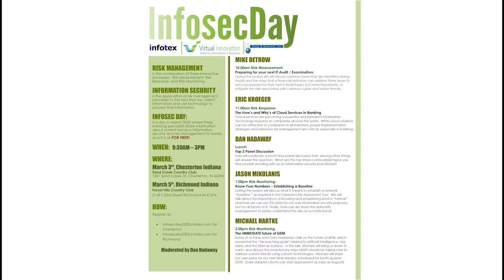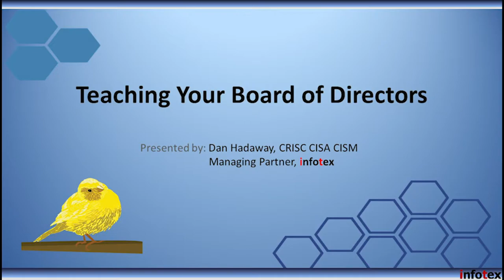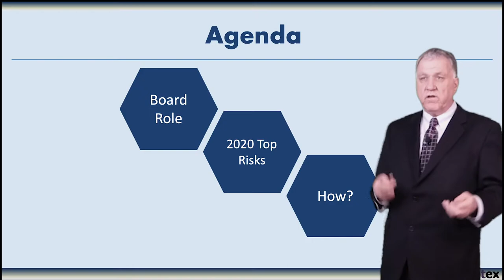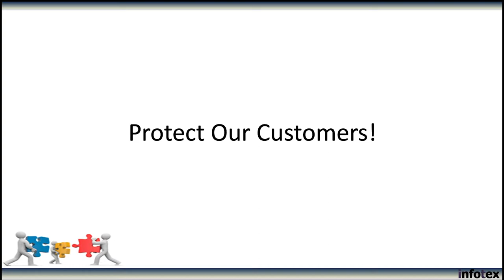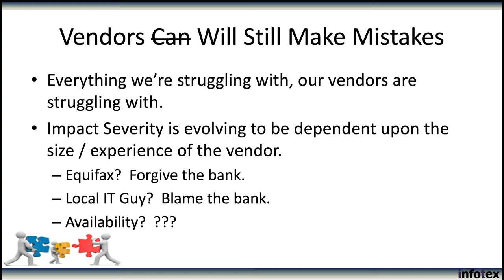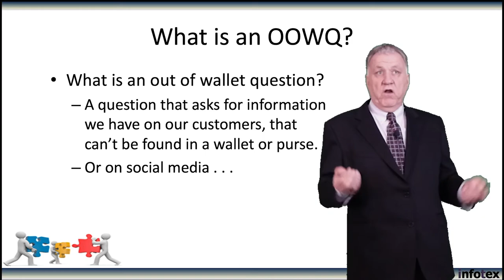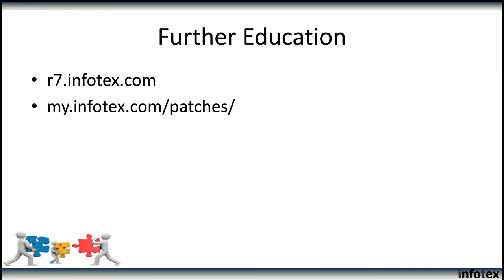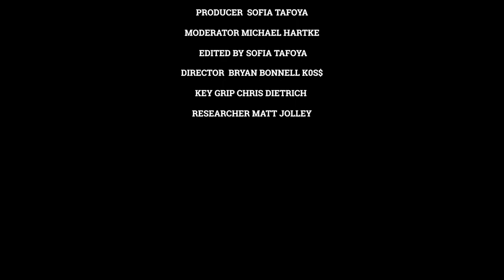Teaching Your Board of Directors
This webinar is for Information Security Officers who need to “get the board on board!” It walks through the top seven risks community banks face in 2019/2020, from a board perspective, and includes the previous movie (The Board’s Role in Cybersecurity ). Each year Dan and his team assemble a “Top Seven Risks List” which Dan uses in his board presentations. In this webinar, Dan reviews the top risks that information security officers of small financial institutions will be focused on in 2019. This is another example of our “Movie Within A Movie” concept” where the longer webinar is meant to help ISO understand what to do with the shorter movie.